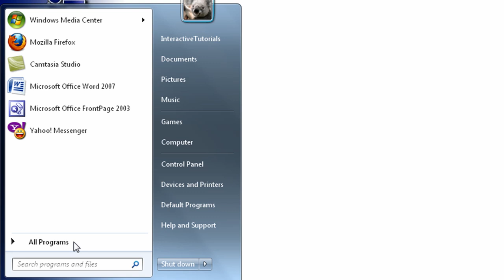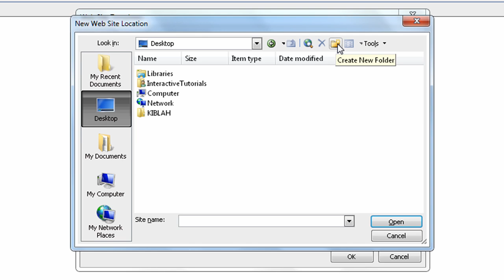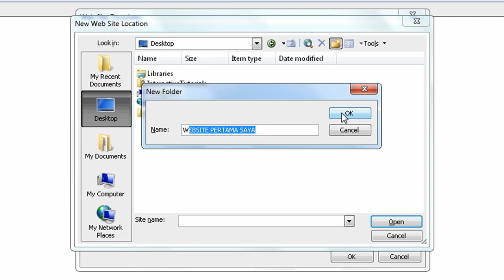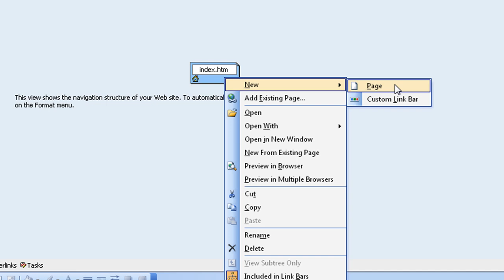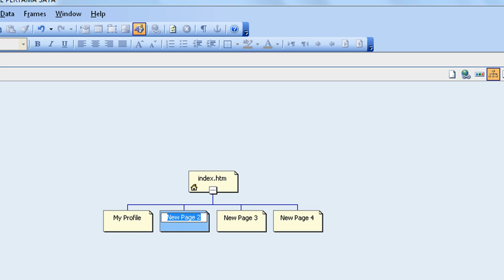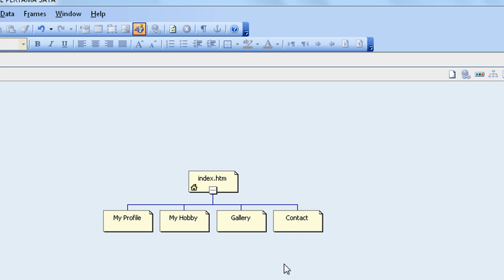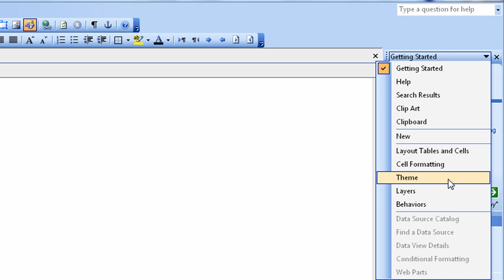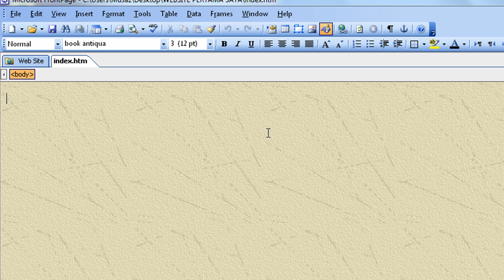FrontPage 2003 - Bina web pages, Pilih theme - 1